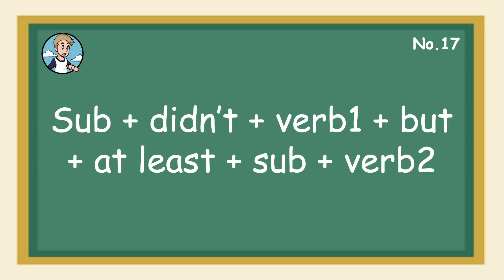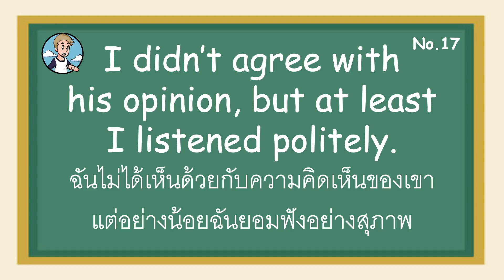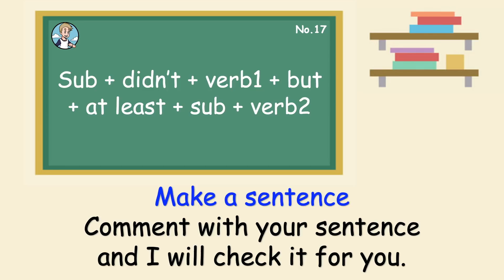SS17 - at least อย่างน้อย - โครงสร้างประโยคภาษาอังกฤษ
17. at least อย่างน้อย
โครงสร้างประโยค
Sub + didn’t + verb1 + but + at least + sub + verb2
ตัวอย่างประโยค 1
You didn’t win, but at least you tried your best.
คุณไม่ได้ชนะ แต่อย่างน้อย คุณพยายามดีที่สุดแล้ว
ตัวอย่างประโยค 2
I didn’t agree with his opinion, but at least I listened politely.
ฉันไม่ได้เห็นด้วยกับความคิดเห็นของเขา แต่อย่างน้อยฉันยอมฟังอย่างสุภาพ

รับสอนตัวต่อตัว ติดต่อผมได้ที่